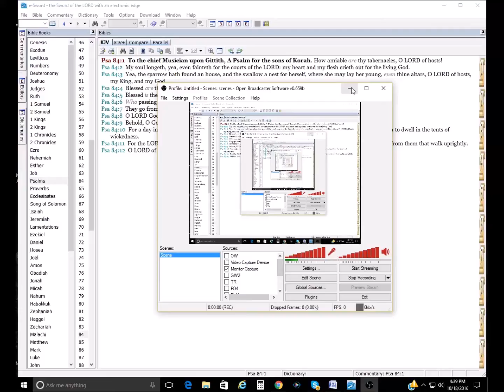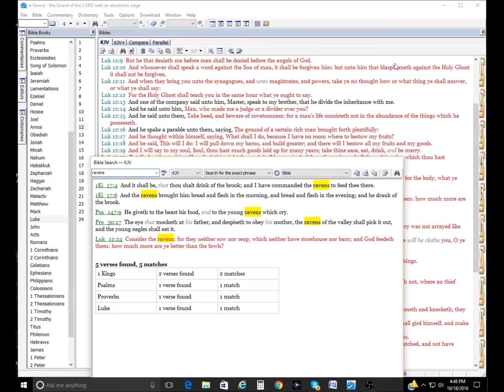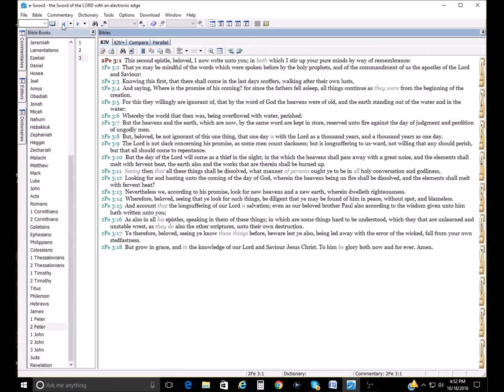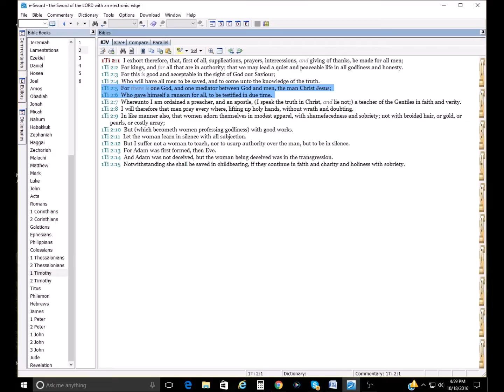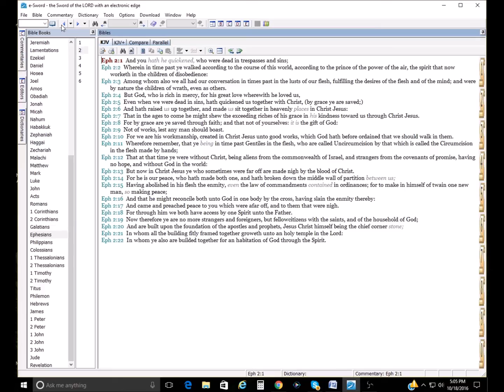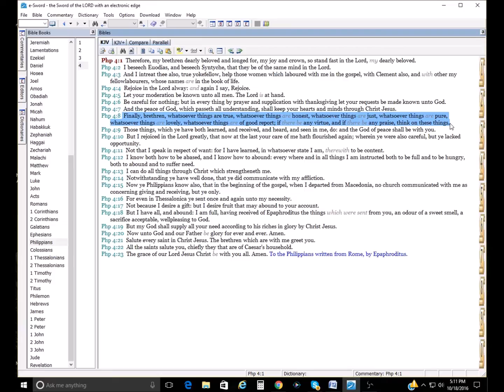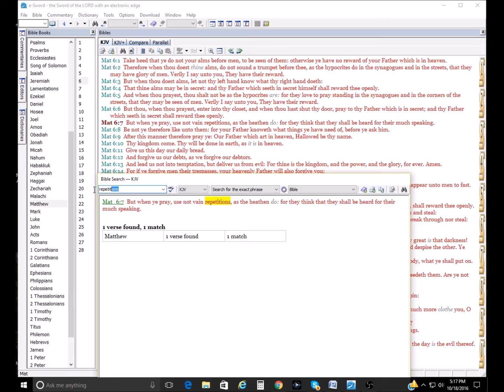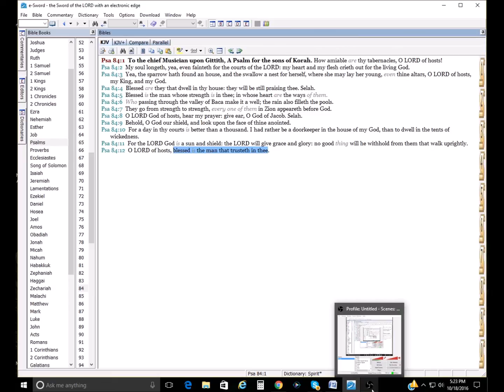Psalm 84 Journal -- Dwelling in the House of God